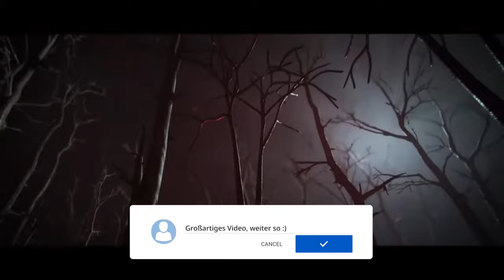Hunt: Showdown 1896 - # 3 - Ekelhaft wie eh und je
Eine neue Runde Hunt: Showdown 1896 mit MrHyd - Neue Map, neues Glück, aber die gleiche hässliche Spinne